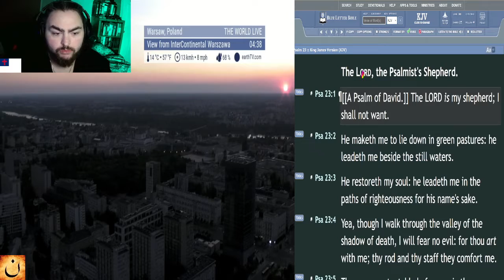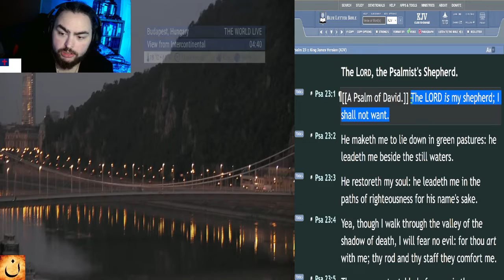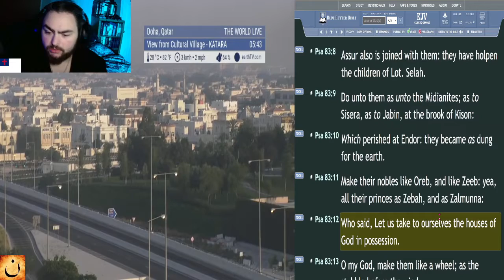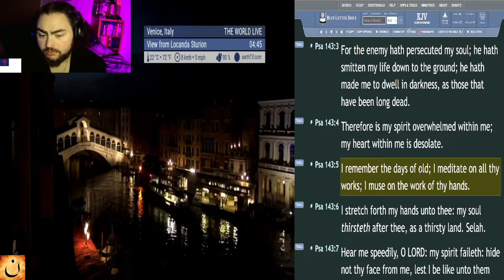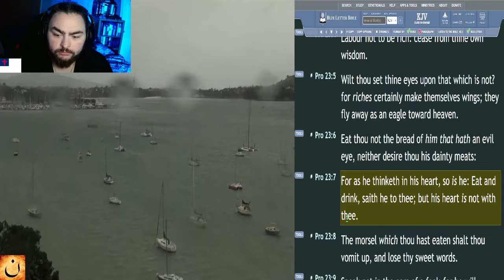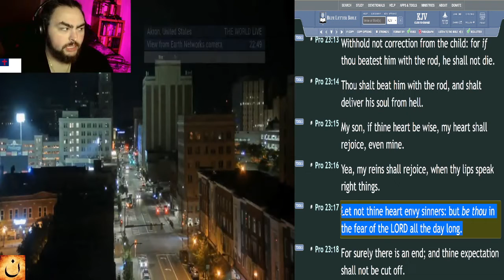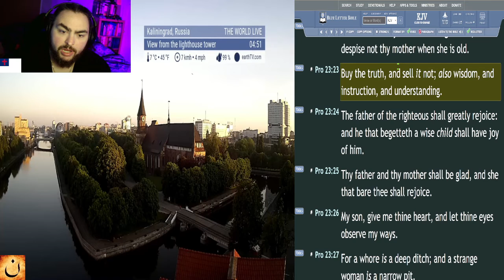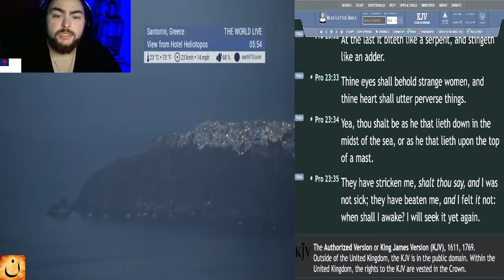Psalms and Proverbs in 31 Days - Day 23